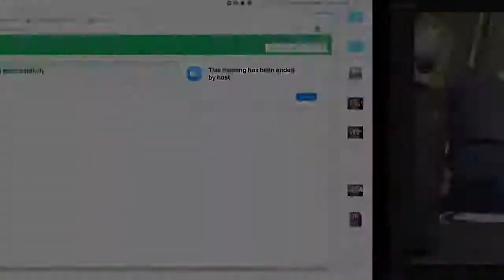Board of Library Trustees Meeting - November 15, 2021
The meeting will be televised via Peabody Access Television.

Real-time public comment during the meeting can be addressed to the Board of
Library Trustees utilizing the Zoom virtual meeting software for remote access.
This application will allow users to view the meeting and make a comment or
question to the Chair via the audio option.

Or Telephone:
Dial(for higher quality, dial a number based on your current location):